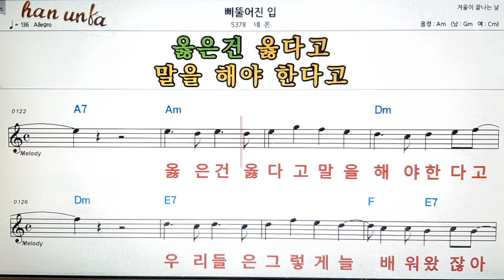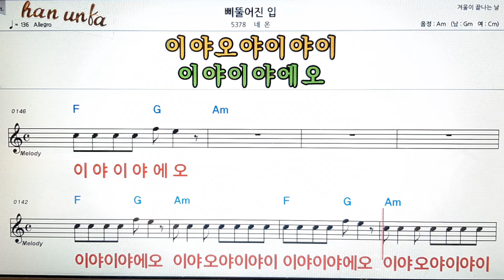삐뚤어진 입/네 온👍노래 반주, 코드 악보,가라오케💋Karaoke*Sheet Music*Chord*MR